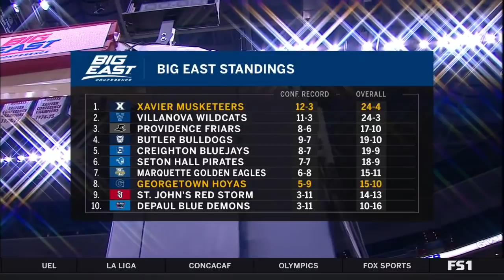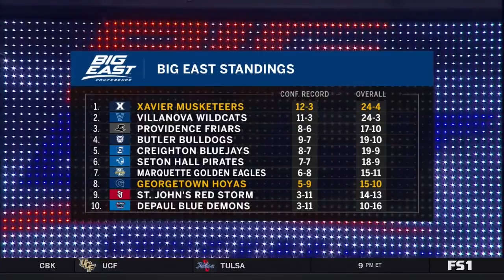Xavier at Georgetown NCAA Men's Basketball February 21, 2018